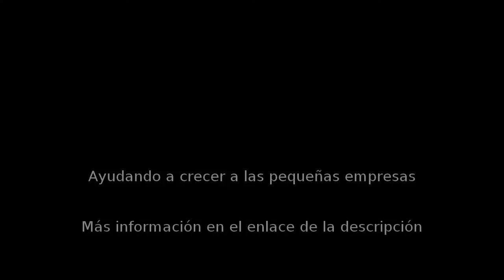Restaurante en Coslada - Beerhouse - InfoIsInfo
Beerhouse, Restaurante en Coslada. Más Información

Beerhouse es una ceveceria de importacion que intenta traer a Coslada el sabor de las mejores cervezas del mundo en barril.
Una buena cerveza tiene que ir acompañada de una buena hamburguesa.Os recomendamos nuestros tres tipos de hamburguesas,receta propia.
Y no puede faltar una buena musica y un trato agradable.
Os esperamos!!!

Cerveza de importacion
Raciones
Tapas
Ensaladas
Hamburguesas
Tostas

Ven y prueba las mejores tostas y hamburguesas.
Tanto la carne como las salsas las preparamos nosotros.